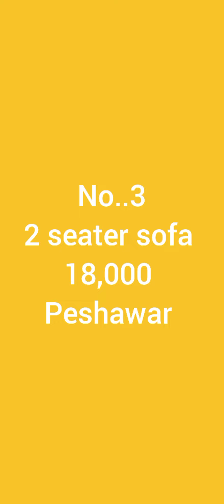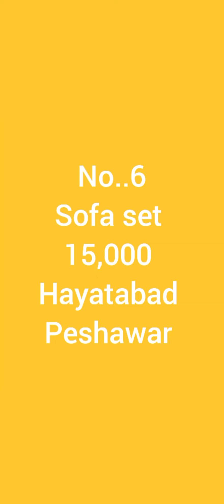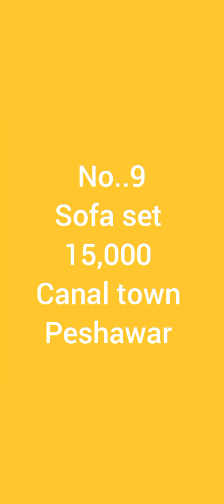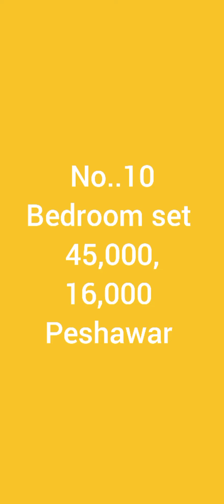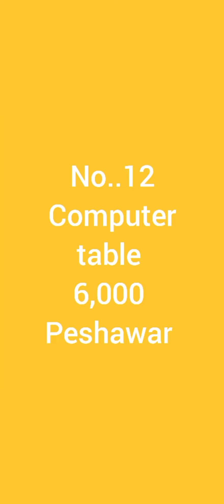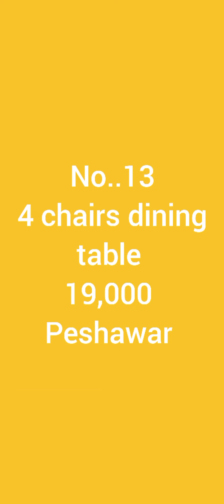8 chair dining table, computer table, sofa cumbed bedroom set good condition low price | old is sold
In this video I am displaying new and second hand furniture in pakistan good condition at low price

WhatsApp no
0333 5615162